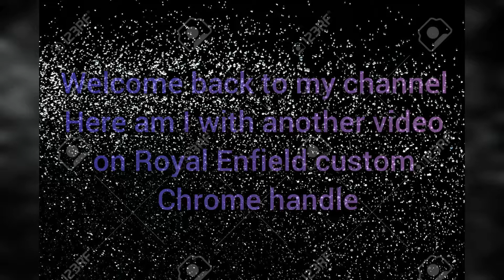Chrome handle bar for Royal Enfield bikes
Hello friends here am I with another video on Royal Enfield bahubali style chrome handle .

Material : Stainless Steel chrome finishing,
Less vibrations handle,
Bahubali style.

Many varieties of handle are available at Pinky Auto Vashi.
All part's /accessories related to bike and scooties are available at Pinky Auto.

                              ! PEACE !